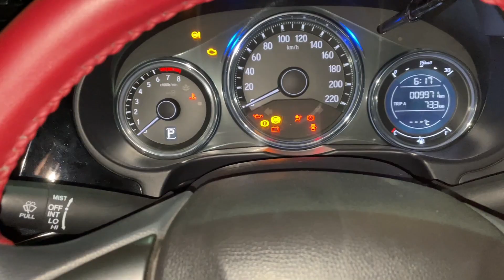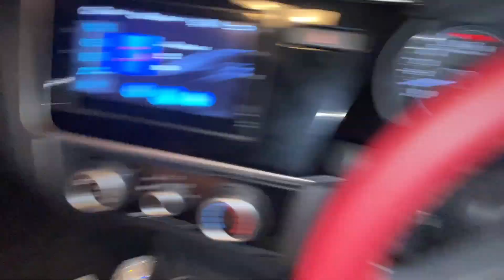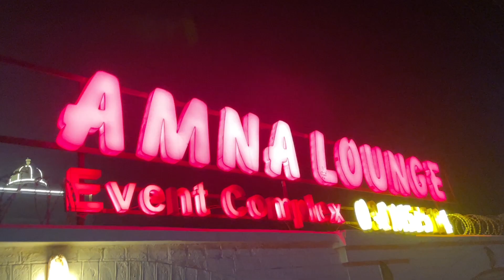Walime ki dawat me 😎 my child my friend vlog#youtube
Walime ki dawat me 😎
my child my friend vlog
walima ki dawat
dawat e walima
walima ki dawat qubool karna
dawate walima walima dawat
walima ki dawat k khana
walima ki dawat in village
shamim ke walima ki dawat
gaon ki dawat e walima
walima ki dawat by shamim
indian muslim walima ki dawat
dawat walima in village life style
walima ki dawat last day shadi ka
walima ki dawat me masti bhare pal
dawat valima dawat walima
walima ki raat
walima ka khana
how make walima dawat
dawat e walima k khana